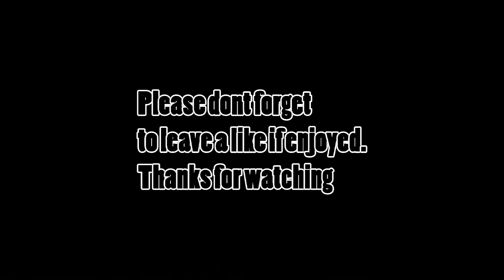Fellowship of the ring in skyrim - also used in battle (MOD)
i've managed to download a mod in skyrim that puts all of the fellowdhip of the ring characters into the game as followers.